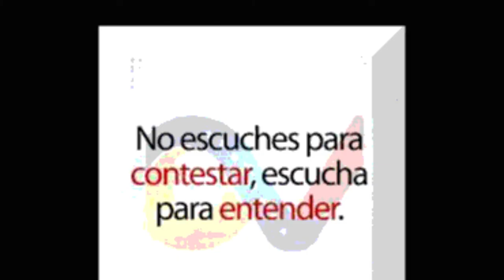Psico-Cápsulas/Comunicación Activa/20221107-CE2223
Psico-Cápsulas. Tema: Comunicación Activa . Conduce: Psicólogo  Luis Villegas Molina. Fecha de Emisión: 7 de  noviembre  de  2022. Este y otros programas los pueden ver en: Producciones con fines educativos a cargo del Lic. Ernesto Gutiérrez Garcés - Director General de Educación Secundaria Técnica en la CDMX